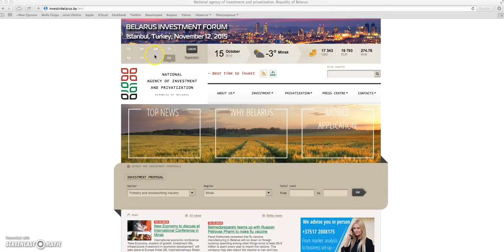ЭкоТехноПарк в базе инвестиционных проектов Республики Беларусь